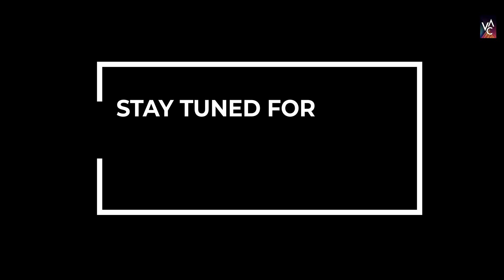Everything about International college of Auckland | ICA | Construction | IT | Low Fee | New Zealand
For Any Help or To Apply, WhatsApp Us By Clicking

At VAC Global Education, we believe in unlocking your global potential and paving the way for your abroad studies success.

ICA
ICA, Auckland
ICA New Zealand
International College of Auckland

NZ Diploma in IT Technical Support Level 5
Diploma in Network and Systems Administration (Advanced Level 7)
Diploma In Electrical Engineering (Level 7)
Diploma In Mechanical Engineering (Level 7)
Diploma In Civil Engineering (Level 7)
Postgraduate Diploma in Business Administration
Postgraduate Certificate in Business Administration
Master of Business Administration (MBA)
New Zealand Diploma in Hospitality Management